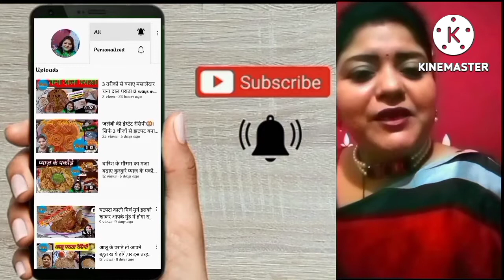75वें स्वतंत्रता दिवस पर ऐसी रेसिपी जिसे खाकर आयेगी आपको देश की मिट्टी की खुशबू 😋tricoloursandwich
75वें स्वतंत्रता दिवस पर ऐसी रेसिपी जिसे खाकर आयेगी आपको देश की मिट्टी की खुशबू 😋

INTRODUCTION:-
Hello friends humare desh ki 75th स्वतंत्रता दिवस के अवसर पर main aap sabhi ke liye ek aisi unique recipe layi hu jise banakar aap chahe kahi bhi ho aap apne Desh ko yaad kar sakte hai.bahut hi aasani se ban jati hai aur zyada ingredients bhi nahi lagte hai . Maine aap logo ko humare yaha banne wali recipe abhi btai hai agar aap ke yaha kisi aur tarike se ye recipe banti hai toh aap mujhe comment box mein likh ke bta sakte hai. Video pasand aayi ho toh like kare,Channel ko subscribe kare ,video ko share kare aur bell icon ko click kare taki aapko mere aane wale videos ke baare mein sabse pehle pata chale.
Tricolour sandwich recipe in Hindi(English).